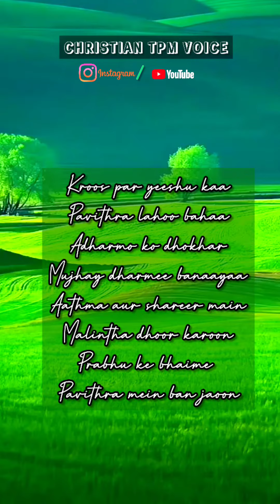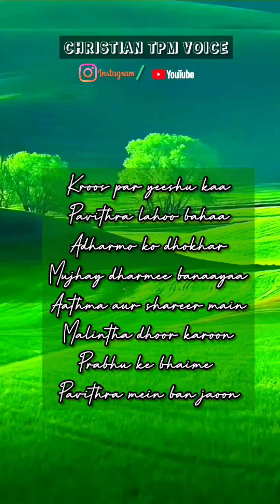TPM_PRAANPRIYA YEESHU NE_HINDI HYMN NO.492||HINDI WATSAPP STATUS SONG